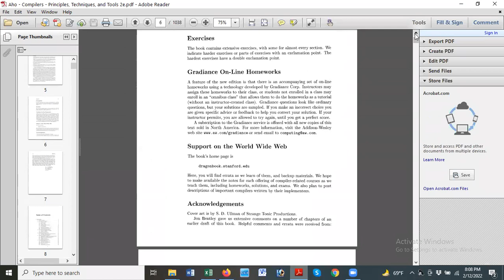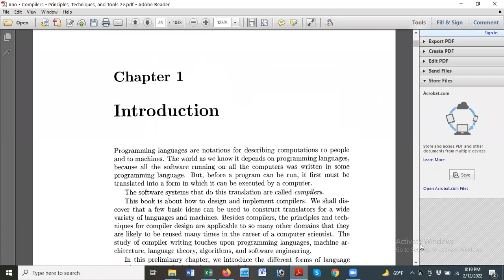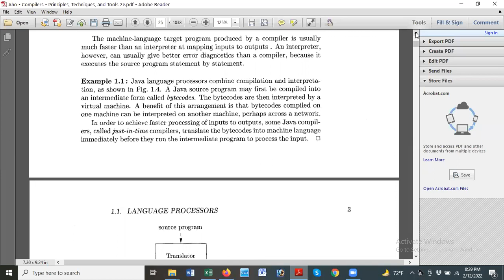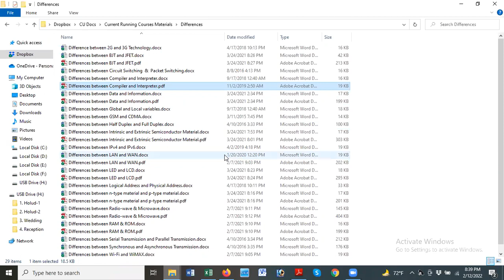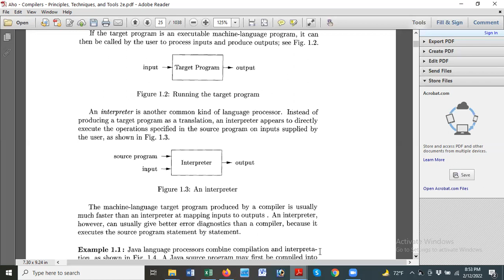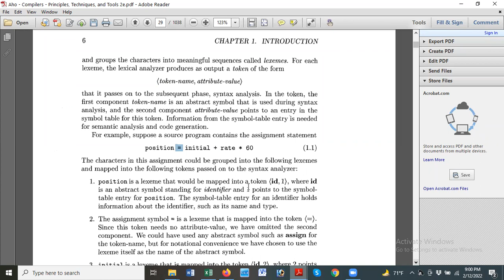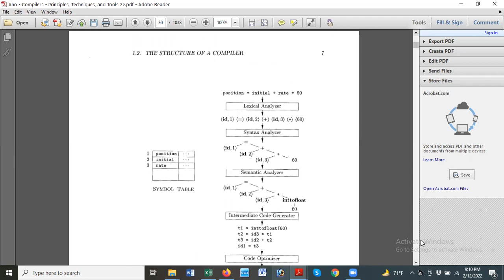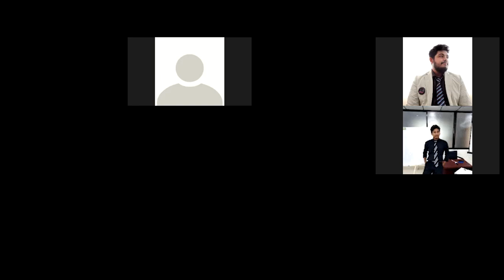2022-02-12 (CD - 01)